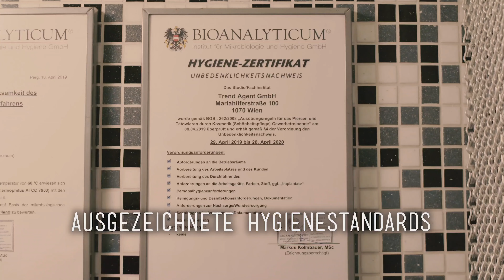Ein tolles SCOOP Piercing 💉 Marc's Piercing TV